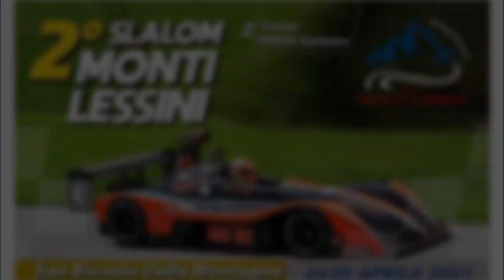Hillclimb Fiat 500 Hayabusa 4x4 2. Slalom Monti Lessini E2-SH Salita Bergrennen 2021 gymkhana extrem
2.  Slalom Monti Lessini Fiat 500 Hayabusa 4x4 E2 SH 2° Assoluto Salita Bergrennen extrem action sound Fiat 500 proto mit Suzuki Hayabusa Motorsport Hillclimb Fiat 500 Race Car Fiat 500 with Suzuki Hayabusa engine bike car powered action sound 10500rpm
Racing Team Meran
Camera Belluno video , Reyml95